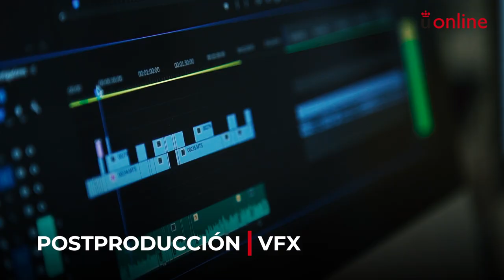Unidad de Producción de Contenidos Académicos (UPCA)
Centro de Innovación docente y Educación Digital - Unidad de Producción de Contenidos Académicos (UPCA)

Presentación de la Unidad de Producción de Contenidos Académicos (UPCA)